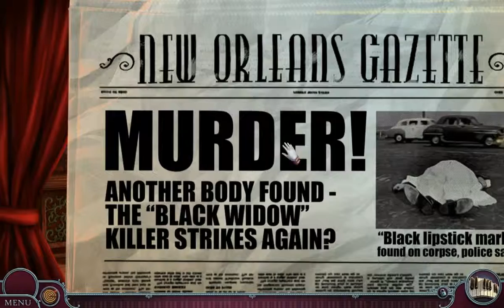Let's Play: Cadenza The Kiss of Death #01 [Casual; Walkthrough; eng. Vers.] Deutsch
Zur Entspannung spiele ich auch ganz gerne mal das ein oder andere Hidden Objekt / Casual - Adventure. Eines davon ist Cadenza - The Kiss of Death, welches ich hier jetzt spiele.